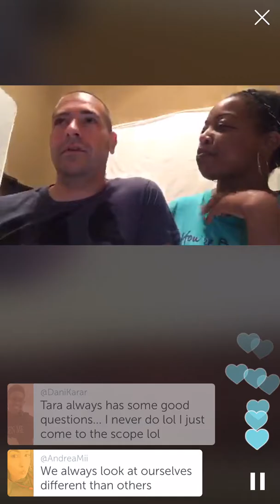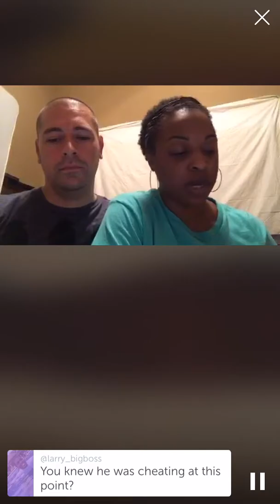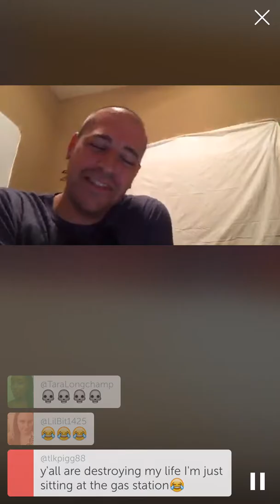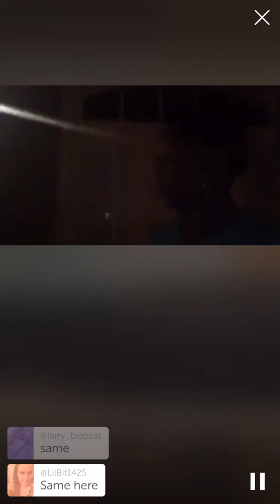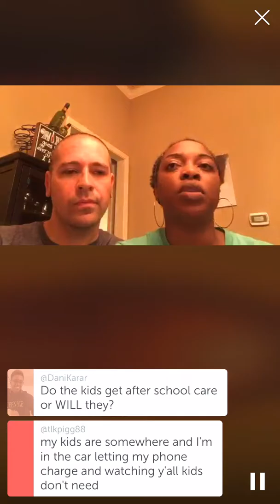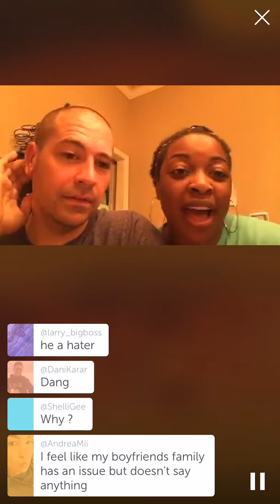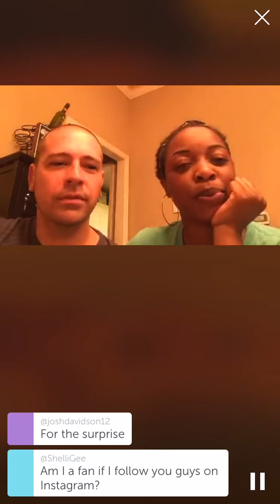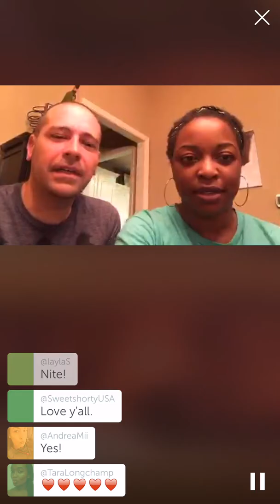Tuesday Surpise!!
The switch to Tuesday's on periscope occurred.  We discussed advice we'd give ourselves ten years back, changing the past, DeNee's spiritual relationship after her divorce, my police command presence, and our PDA viewpoint.